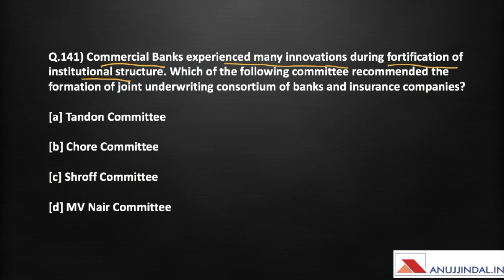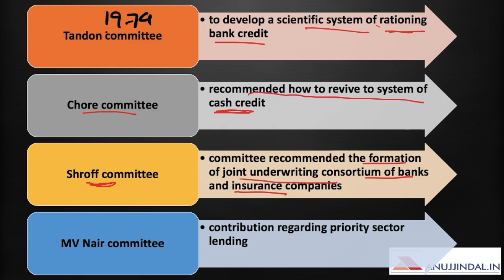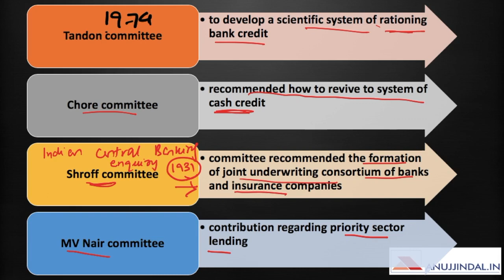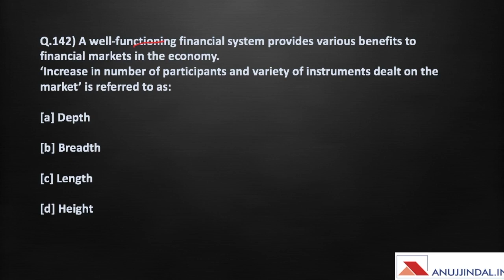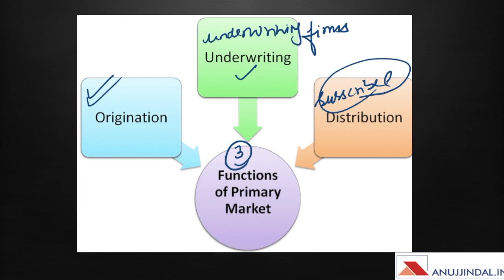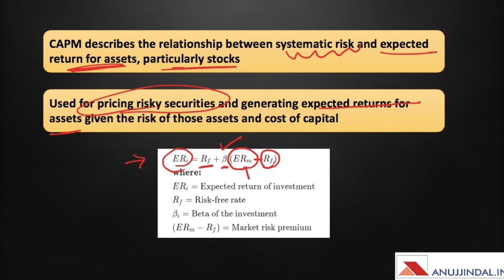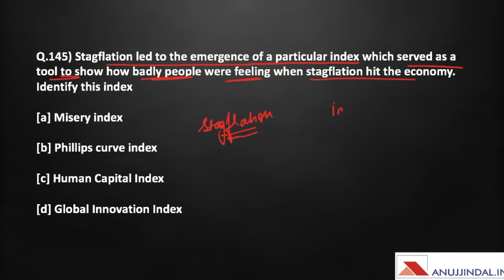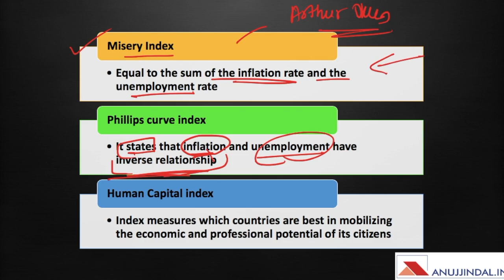Finance 5 MCQs Series | RBI & SEBI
In this video, I have covered 5 MCQs related to Finance Current Affairs which are important for the upcoming RBI Grade B & SEBI Grade A Examination 2019.

With only 52 Days are left for the Phase 1 Examination, I have decided to provide a Crash Course to help students prepare for RBI Grade B Examination in no time.

Crash Course Details:
1) Phase 1 Complete Course (Videos + PDF + Mocks)

2) Phase 2 Complete - ESI + F&M + English Descriptive (Live sessions + Videos + PDF + Mocks)

3) Video Lessons, Sectional Tests & Topic Tests & GK Tests.

4) Current Affairs for Phase 1 & Phase 2 (PDFs + Videos)

5) Comprehensive Mocks for Phase 1 & Phase 2.